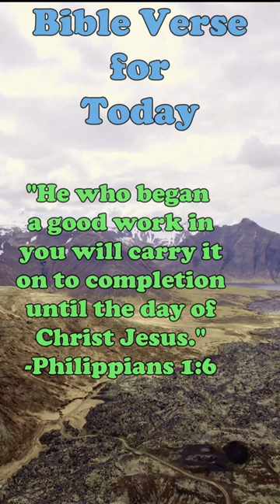Bible Verse for Today #67: Philippians 1:6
Daily Bible Verse Philippians 1:6 Music: Show Me the Stars by Martin Puehringer